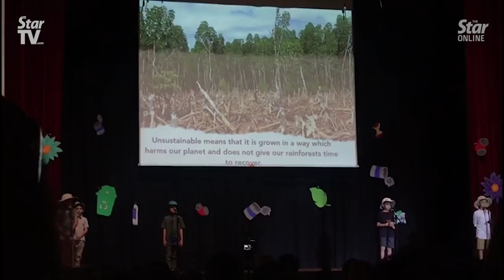Stop all activities that spread anti-palm oil plantation in schools, says Teresa Kok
Primary Industries minister Teresa Kok asked to stop all the activities in school that will cause hatred and spread false information on palm oil plantation among students in schools.

She was responding to a viral video that shows a student performance from an international school on deforestation which was caused by the production of unsustainable palm oil.

She also urged the headmasters and teachers to approach her ministry to understand the real situation before criticizing.